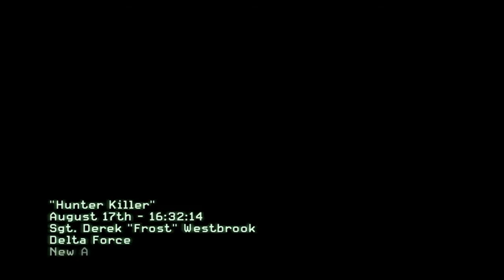Modern Warfare 3 - Veteran Playthrough Act 1 Hunter Killer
Watch me fail, die and rage whilst attempting a MW3 playthrough on veteran.